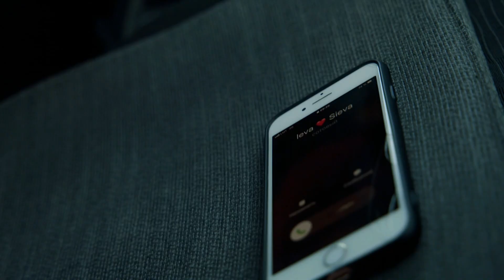Nemīlētie: Nolemtie 3 (28 sērija 5 sezona)